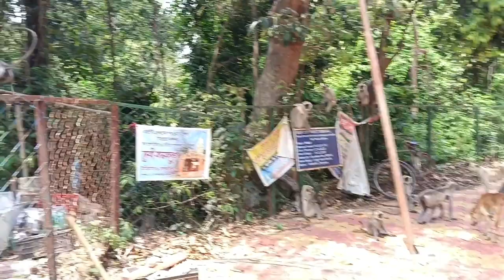Kanak Durga Mandir Jhargram | And Awesome Beautiful | This is a very beautiful place | Mini Vlog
jhargram Chilkigarh Kanak Durga Mandir full video
Chilkigarh Kanak Durga temple full vlog video
youtube viral vlog video
Kanak Mandir full video
jhargram full video
Kanak mandir keyse jai
Best places to visit in Jhargram
jhargram to Chilkigarh vlog
jhargram to Chilkigarh travel video
This is a very nice place to do it

Chilkigarh is generally known as a village in Jamboni CD Block in Jhargram district.It is located around 15 km away from Jhargram.

Kanakdurga Temple: Kanakdurga temple of Chilkigarh is the main atraction of Jhargram district. It is a favourite place for picnic too.It is a famouse tourist place in Jhargram. The temple is coverd in the west by a dence forest, in the east by Dulung river, it flows between raj palace of Chilkigarh and Kanakdurga temple. The forest is covered with medicial plant of 433 types. From Bihar and Jharkhand Jambani may be called 'Gateway of Bengal'. In Chilkigarh there grows a mixed culture of Bengal Jharkhand and Orissa.

Chilkigarh Rajbari: This place situated distance of 12 Kms from Jhargram and 1 Km from Kanak Durga Temple. It is a historical place and located other side of Dulung river. This is most historically rich place after Kanak Durga Temple. Chilkigarh palace is just like big building showing but its wounds due to negligence of local authority. In that vast complex, left side on the entrance, you can see another beautiful Shiva temple. Opposite of the Shiva temple, there is a beautiful temple depicting cultural richness of jungle mahal and puri Jagannath temple. This temple is extremely beautiful. and old architecture on this temple showed

• 500 years of history. There are many stories inside the Kanak Durga temple in Jhargram. 500 years history of feudal kings. Locals believe that Goddess cooks her food on Ashtami night even today in this temple of Samantha kings surrounded by deep forest. On the occasion of Puja, the temple premises are crowded with visitors. Jhargram in West Medinipur. Dulung river is 15 km away from Jhargram full of natural beauty. Kanak Durga Temple in the deep forest on the banks of the river. The goddess here is the Equestrian Quadrilateral. Durga Puja gathers around this idol of Ashtadhatu. Kanak Durga is located far away from the urban noise. According to history, this temple was built by Gopinath Singh, the feudal king of Chilkigad. After receiving a dream, he made an idol with his wife's hands. Locals say, earlier there was Norbali here. It stopped at the command of the goddess. But it still happens today. Goosebumps On the night of Ashtami. In the deep forest next to the temple. Only family members participated in Nisha Puja. Locals believe that Durga herself cooks Navami's food. The statue was stolen twice in 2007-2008 during the Mao period. Ashtadhatu idol is newly made. CCTV sitting in the temple. Kanakdurga temple also found its place in the tourism map of West Bengal. A huge herb forest near the temple. Expensive medicinal plants were dying due to lack of care. At present guards are kept to maintain the trees. Checkpost has been created. Chilkigarh is broken

thnx for watching my videos
I am Absarul ahamed
from - west bengal ( paschim medinipur)